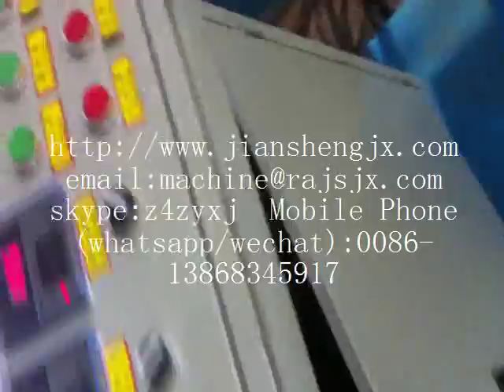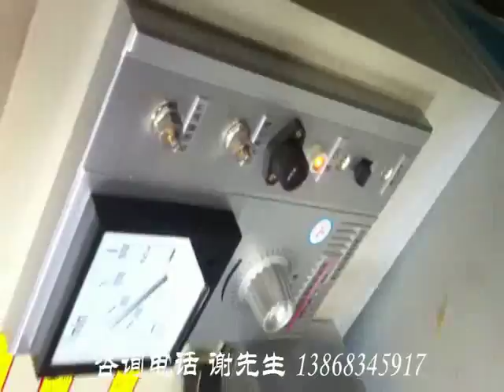Plastic granulator PVC plastic granulator waste plastic granulato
Plastic granulator PVC plastic granulator waste plastic granulator  -Ruian Jiansheng Packing Machinery Factory
Skype:z4zyxj